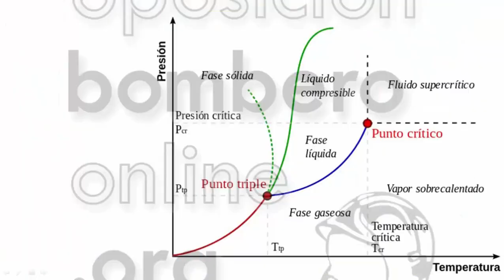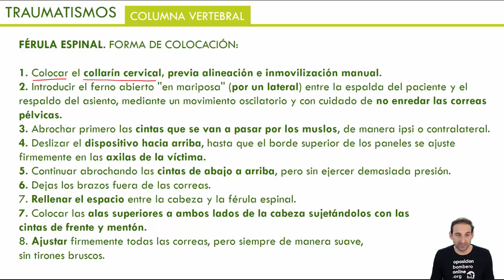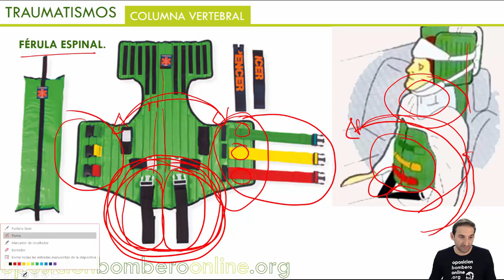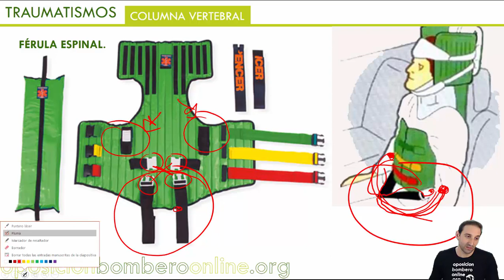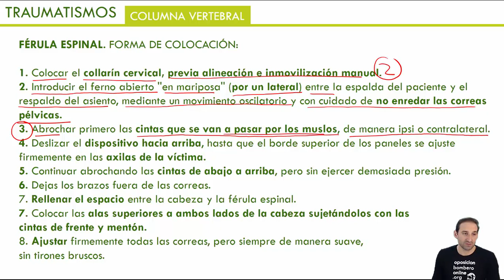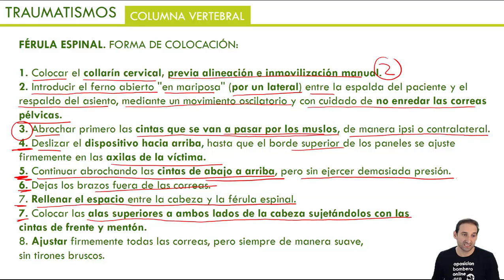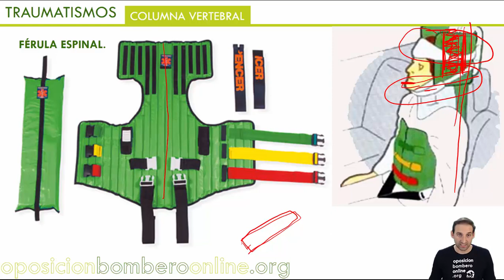FERULA ESPINAL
Bibliografía consultada:

Recomendaciones para la Resucitación 2015 del Consejo Europeo de Resucitación (ERC).
European Resuscitation Council.

Medicina de Urgencias y Emergencias.
Por Jiménez Murillo & Montero Pérez.

Manual Urgencias y Emergencias Enfermería.
SUMMA112.

Manual de emergencias y primeros auxilios.

Bombero.

Sesión 62: TRAUMATISMOS / PERDIDAS DE CONOCIMIENTO.

Temática de la clase: TRAUMATISMOS / PERDIDAS DE CONOCIMIENTO.

TRAUMATISMOS.

DEFINICIÓN.

SEGÚN LA ZONA AFECTADA:

TRAUMATISMOS DEL APARATO LOCOMOTOR.
TRAUMATISMOS ÓSEOS: FRACTURA.
CLASIFICACIONES:
SEGÚN SU MANIFESTACIÓN: CERRADAS Y ABIERTAS.
SEGÚN SU ALCANCE: COMPLETAS E INCOMPLETAS.
SEGÚN EL TRAZO DE LA FRACTURA: TRANSVERSALES, LINEAL, OBLICUAS, ESPIROIDEAS Y CONMINUTA.
SÍNTOMAS.
PRIMEROS AUXILIOS / RECOMENDACIONES ERC 2015.
FRACTURAS PARTICULARES: CARA Y PELVIS.
TRAUMATISMO TORÁCICO.
RIESGOS.
TIPOS.
SÍNTOMAS.
PRIMEROS AUXILIOS.
TRAUMATISMO ABDOMINAL.
RIESGOS.
TIPOS.
SÍNTOMAS.
PRIMEROS AUXILIOS.
TRAUMATISMO DE LA COLUMNA VERTEBRAL.
RIESGOS.
SÍNTOMAS.
PRIMEROS AUXILIOS.
COLLARÍN CERVICAL: DEFINICIÓN Y COLOCACIÓN.
FÉRULA ESPINAL: DEFINICIÓN Y COLOCACIÓN.
COMO QUITAR CASCO DE MOTO CON CONTROL CERVICAL.
TRAUMATISMO CRANEOENCEFÁLICO (TCE).
RIESGOS.
SÍNTOMAS.
EVALUACIÓN DEL REFLEJO PUPILAR: EL TAMAÑO.
LA SIMETRÍA.
LA REACCIÓN A LA LUZ DE LAS PUPILAS.
ESCALA DE COMA DE GLASGOW.
PERDIDAS DE CONCIMIENTO.

DEFINICIÓN.
LIPOTIMIA O DESMAYO O DESVANECIMIENTO: DEFINICIÓN, CAUSAS, SÍNTOMAS Y PRIMEROS AUXILIOS.
SÍNCOPE: DEFINICIÓN, TIPOS, CAUSAS, SÍNTOMAS Y PRIMEROS AUXILIOS.
SHOCK: DEFINICIÓN, TIPOS, CAUSAS, SÍNTOMAS Y PRIMEROS AUXILIOS.

+ ARCHIVOS ADJUNTOS:

1. Temario en PDF de los temas tratados en la clase.

2. Temario en MP3.

3. Clase en MP3.

4. Test de Específico en PDF de los temas tratados en la clase: 25 preguntas.

5. Test de Específico INTERACTIVO de los temas tratados en la clase: 25 preguntas. (NOVEDAD)